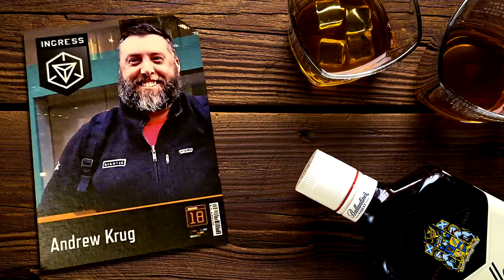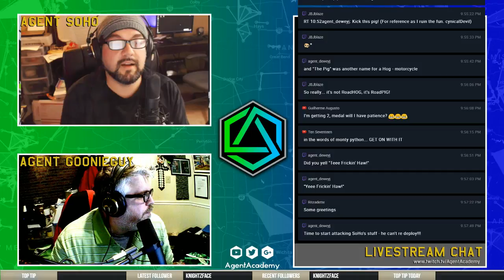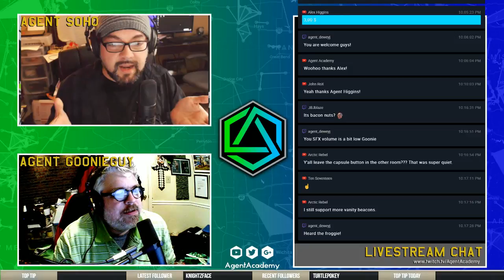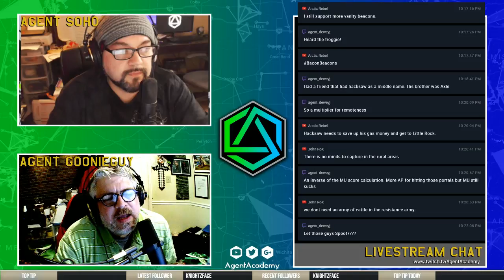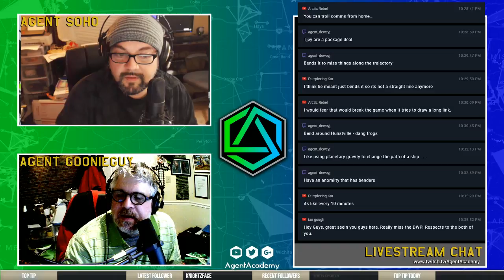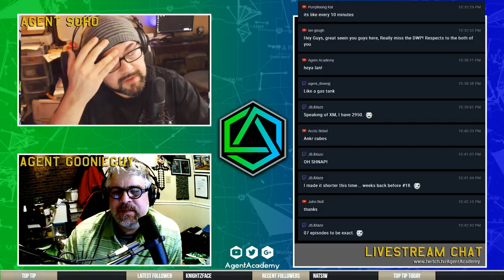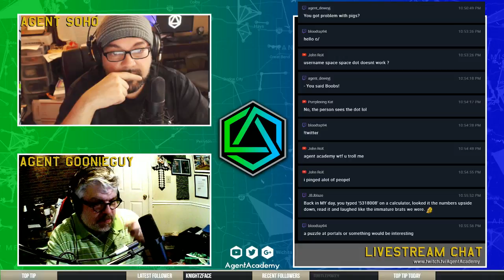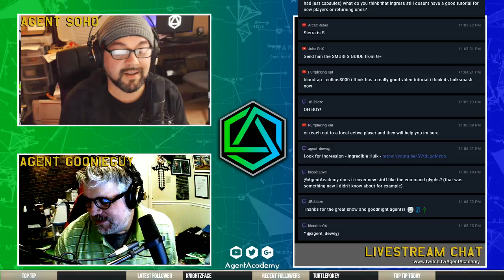Pikes & Pigs Invading Ingress on the Agent Academy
WHO OPERATES AGENT ACADEMY?

Ingress is an augmented reality massively multiplayer online role playing GPS-dependent game.